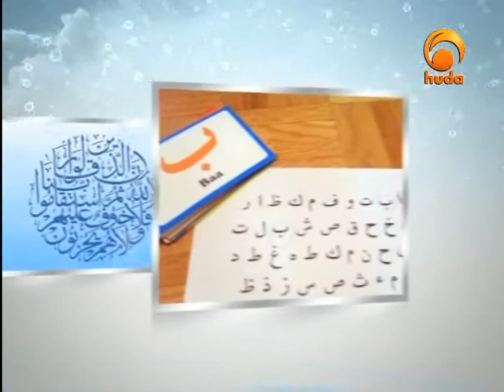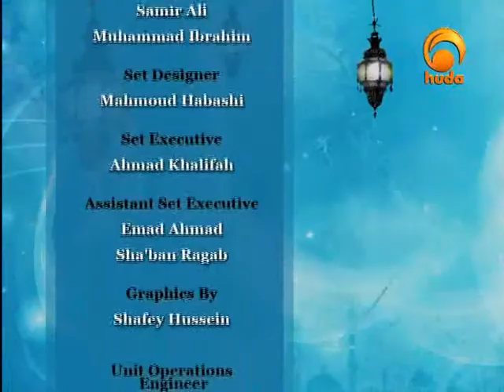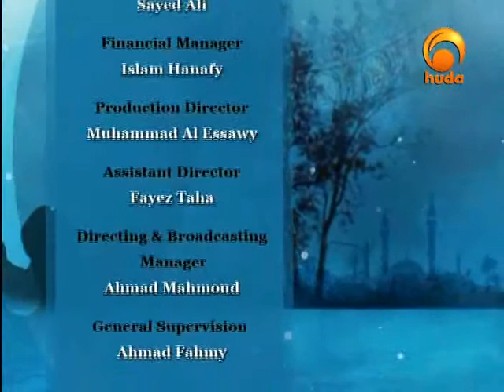Second Best 26: Rajaa Ibn Hayawah / Uqbah Ibn Naafi' (1)